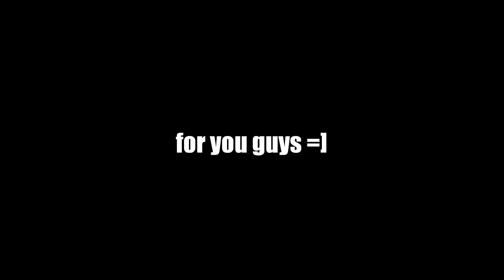Minecraft PE custom map [DOWNLOAD]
This map was made by Hypixel